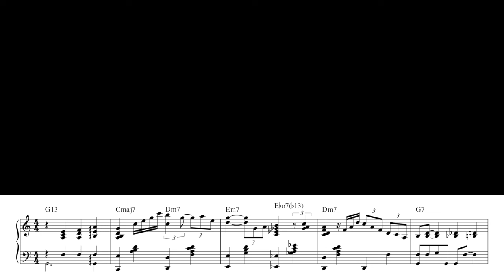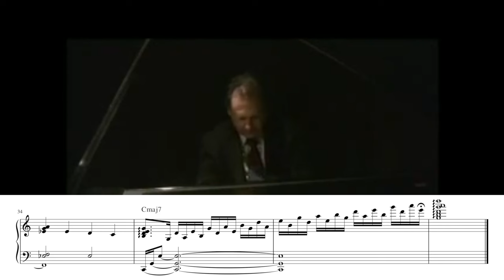calm jazz.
📃 Download Bob Falstein's "I Left My Heart In SF" PDF & MIDI